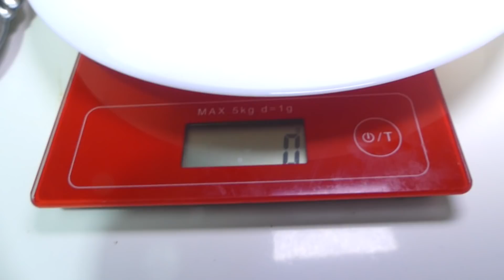ON MANGE 1KG DE TACOS VS 1KG DE MERGUEZ ! 🌮/🌭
Gros bisous et on se donne rendez-vous dans une prochaine vidéo ❤